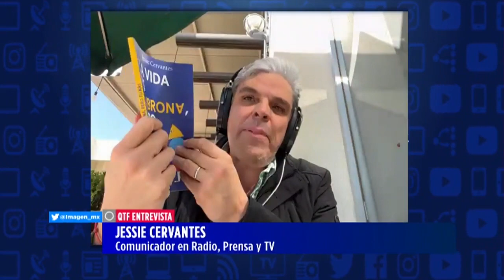Jessie Cervantes presenta su libro "La vida es cabrona, pero tú más"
El comunicados en radio, prensa y TV Jessie Cervantes presenta su libro "La vida es cabrona, pero tú más" en el que narra su experiencia de vida y como la pandemia de covid-19 llegó a cambiar la forma en la que se desenvuelve como persona.